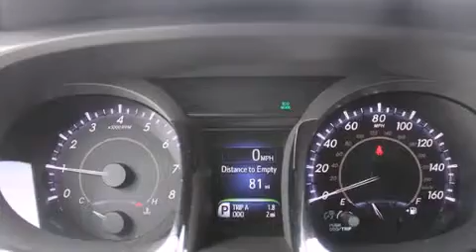2014 Toyota Avalon Puyallap WA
We've been honored to serve the Auburn WA area , we promise that your experience at our dealership will exceed your expectations ! Year : 2014 Make : Toyota Model : Avalon Engine : 3.5L V6 Trans . : 6 Spd Automatic Exterior : Sizzling Crimson Mica Miles : 25 Interior : Black Stock : 12937 Doxon Toyota 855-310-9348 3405 Auburn Way Auburn , WA 98002 The Doxon Family has been in the automobile business right here in Auburn since 1938 . Myron and Ken Doxon , along with their dad , sold Studebakers at 119 Auburn Way South . When you dialed the garage , as they called it , you phoned just 5 . Pretty simple . One number and you knew how to get hold of Doxon and Sons . The Doxons are four generations of automobile experience , and we want to make it as simple as dialing five when it comes to service and commitment . Were celebrating 42 years with Toyota as one of the oldest established Toyota dealers in the US . In 1964 , it was simple selling cars and trucks people could depend on . In 2007 , its still simple . Build the best cars and trucks in the industry ; with Quality , Dependability , and Reliability ; make them stylish and exciting to drive , with plenty of models from which to choose , and its simple to meet all your customers needs . Toyota has one of the best car , truck , and SUV lineups in the business . On your next visit , take a look at the lighted pictures on the wall . Youll see the history of the Doxon Toyota family and 65 years of commitment to the car business . Doxon Toyota in Auburn . A family tradition since 1938 . We believe our 65 years in business , allows our customers the confidence they need , to know our message of service will be followed . Weve called it The Doxon Difference since 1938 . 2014 Toyota Avalon Auburn WA